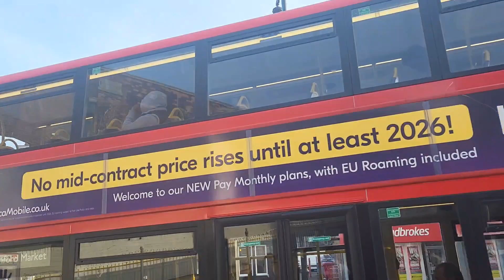Walk around with me the street of London